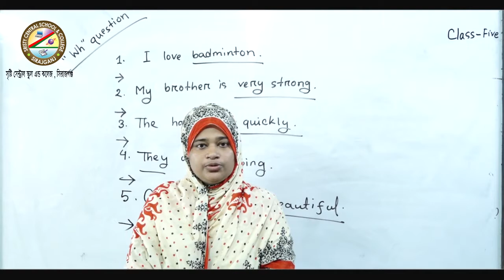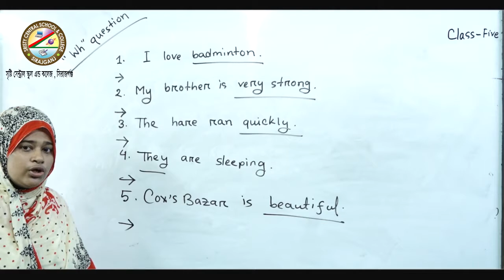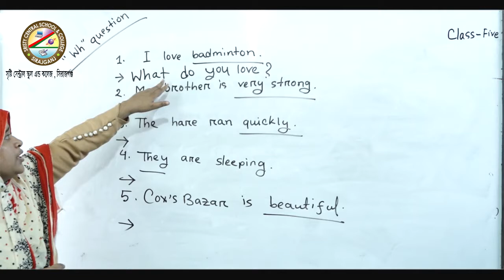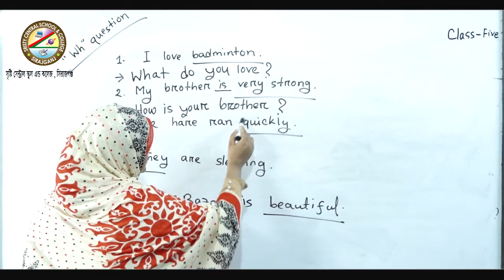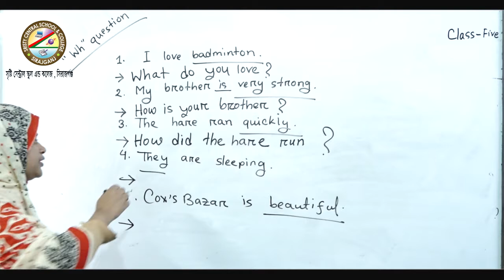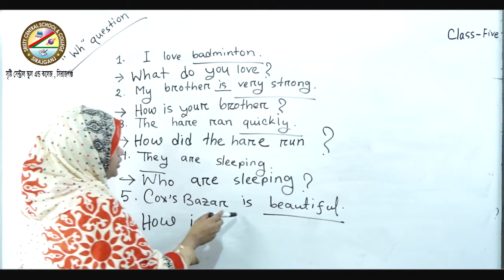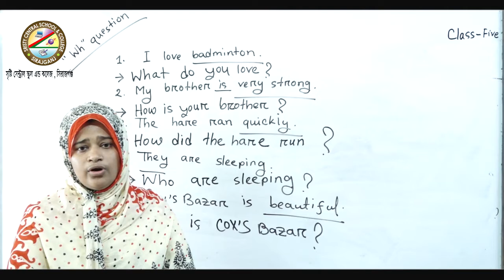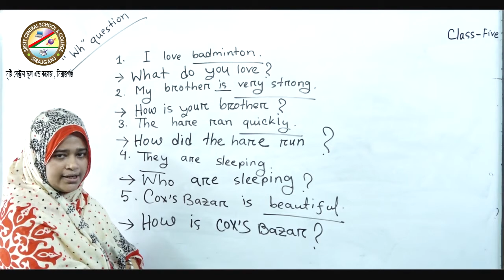শ্রেনিঃ ৫ম(ইংরেজি)-শিক্ষিকা-রুখসানা পারভিন।